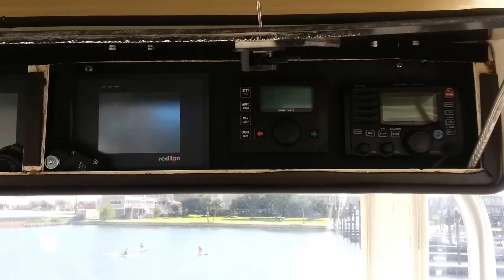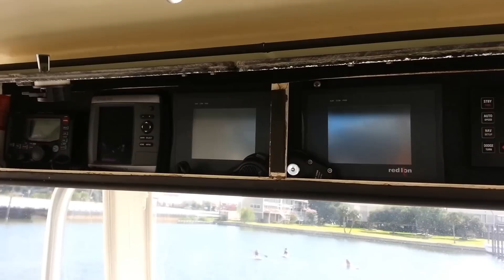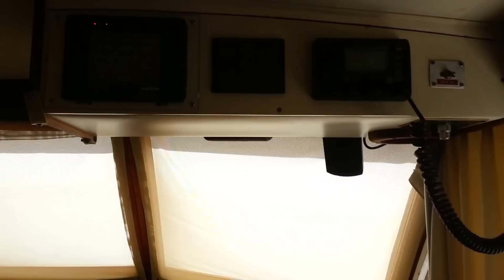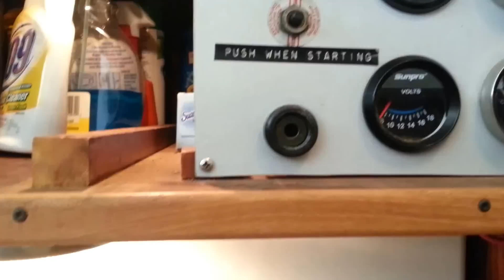1982 Hatteras 48 Cockpit MY at Jay Bettis & Co. in Seabrook, Texas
"Karen Ann" appears to be a very well maintained and equipped Hatteras. With her current owners she is a veteran of cruising the islands and east coast of the US. Two staterooms, two heads, galley down with dinette across. Some of her updates include twin generators, state of the art nav and diagnostic electronics, a washer and dryer, new carpet, The list goes on and on. Come by Jay Bettis & Co. in Seabrook, Texas to see this vessel.